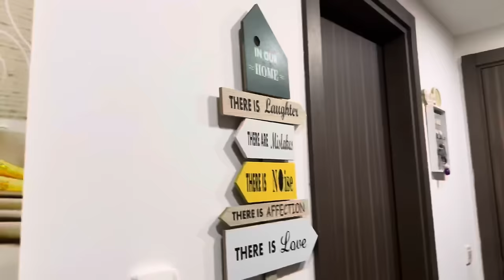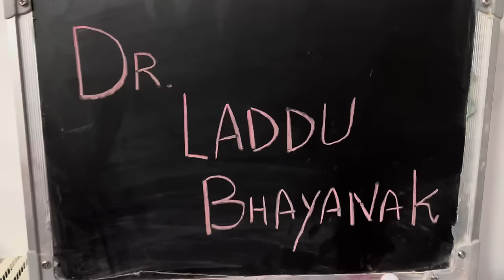Iftaari || Ramzan Special | Entertainment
Much Love.
- Sehrish & Luqman!